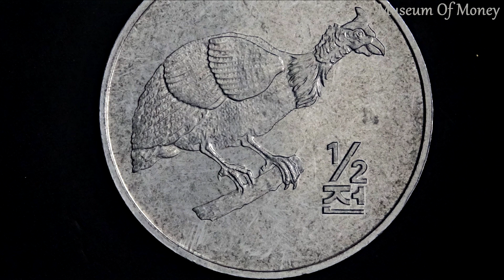North Korea 1/2 Chon 2002 Helmeted guinea-fowl coin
This is a 1/2 Chon coin from North Korea and was minted for 2002.
I zoomed in on the coin to show the great detail of it. Thank you and have a great day from Museum Of Money.